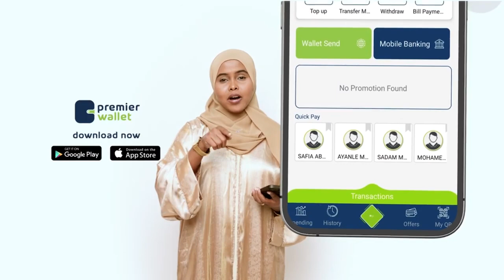Gudoomiye kuxigeenka Kowaad ee Ururka Mideeye ayaa beeniyey in Ururka lagu wareejinaayo.............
Gudoomiye kuxigeenka Kowaad ee Ururka Mideeye ayaa beeniyey in Ururka lagu wareejinaayo Wasiir Gaafaadhi.